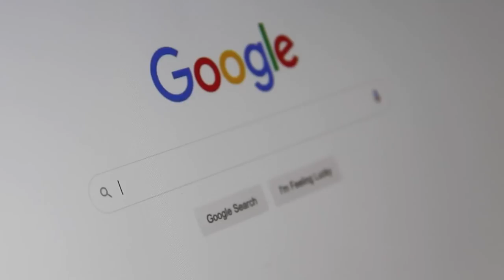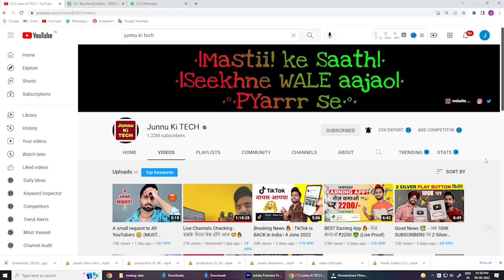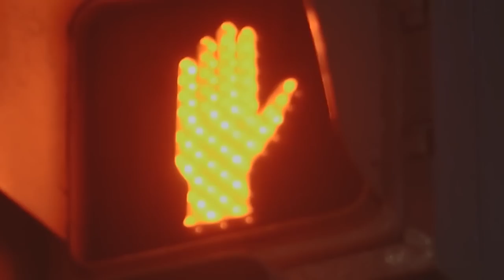How To UNFREEZE Instagram ACCOUNT | 100% WORKING 🔥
MY Gears :-
25 MM Lens
50 MM lens